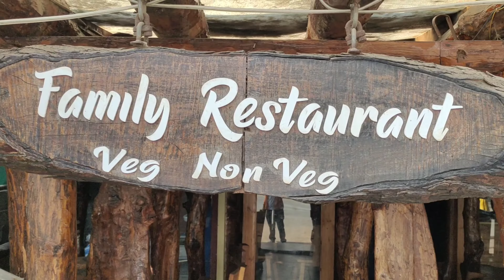Alibaug Beachwalk Restaurant Fish Special / AliBaug ESTR Food Vlog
What's Your Idea of a Good Weekend? Fish, Chicken and a Great Conversation! We had a amazing Lunch In Beachwalk Restaurant you'll Enjoy Good Food with Good Ambience the Whole Restaurant is Made up of Wood
Rating
Overall Food 4.5/5
Ambience 5/5
A Must Visit Place Where ambience is made of Wood Near Alibaug Beach

Restaurant : Alibag Beachwalk
Address :Alibag Beachwalk Near Daongre Hall, opposite Priya Wine Shop, Alibag, Maharashtra 402201